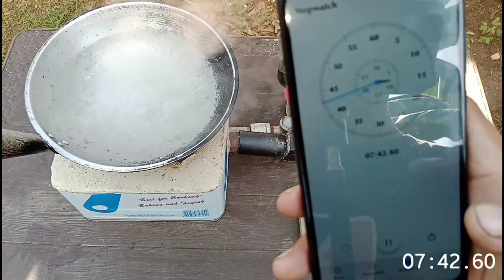Very few people who know this secret trick!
AMAZING! TOP 3 POPULAR IDEAS!

TOP 3 IDEAS USING CEMENT